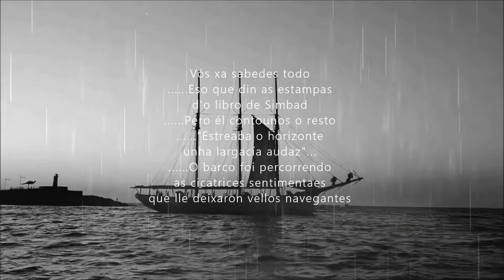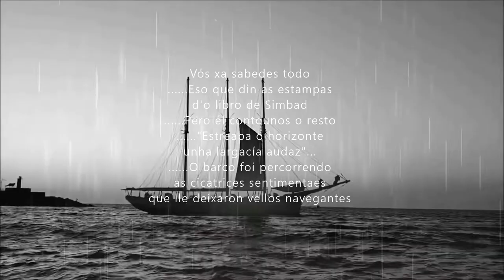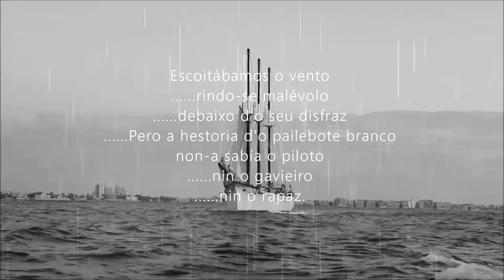BALADA DO PAILEBOTE BRANCO De Manuel Antonio (ROCK).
Poema de Manuel Antonio,
do libro De catro a catro (1928).
Sintetizador, guitarra eléctrica, voz,
Xermán Son (2022).
(Un pailebote é unha embarcación antiga de vela,
polo xeral dedicada á cabotaxe,
de dous ou máis mastros normalmente iguais,
con aparello semellante ao da goleta).